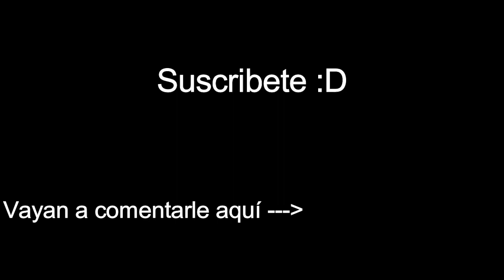Erik Canales - El Sonido del Desierto (Video Reacción)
REDES:
Pagina Oficial de Fb: